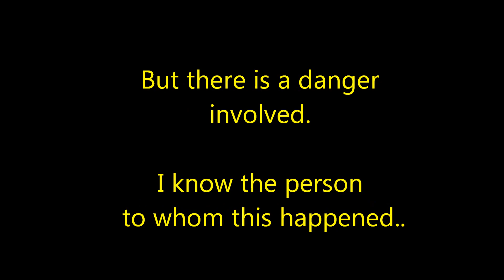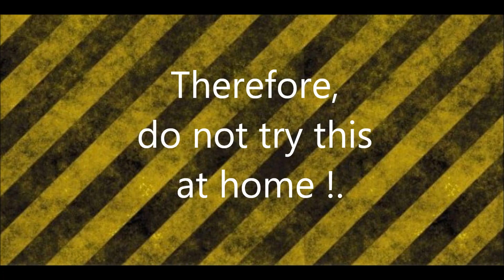A KNIFE THROW, you should never try at home!